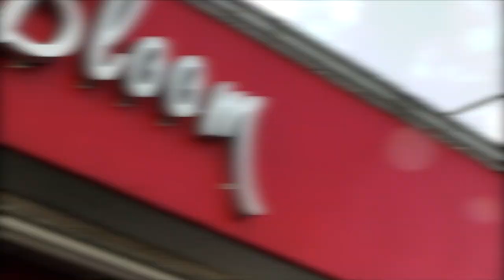Ropa de Invierno Que Me Pongo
Te mostramos lo indispensable para que a tu guardarropa no le falte nada en este invierno